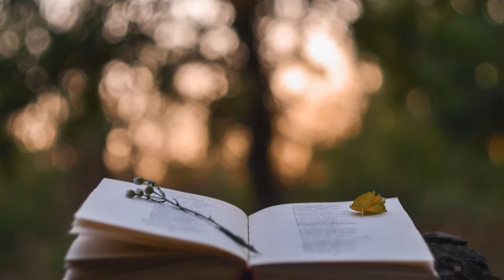The Mermaid Museum - Berlin